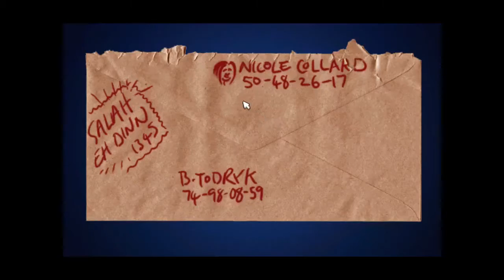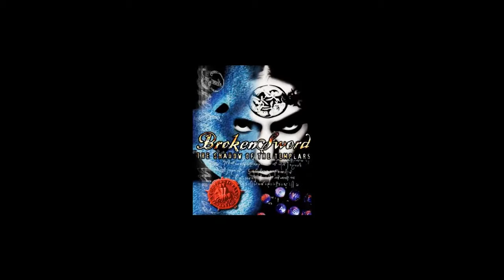Let's Stream: Broken Sword: Shadow of the Templars (PC) 02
George is one brave soul to go all over the place to find out more about some killer who almost ended his life. I wouldn't even dare to go on such an adventure. George is a true badass.

I do livestreams every Tuesday, Thursday and Sunday!